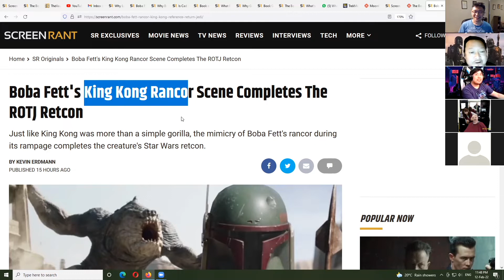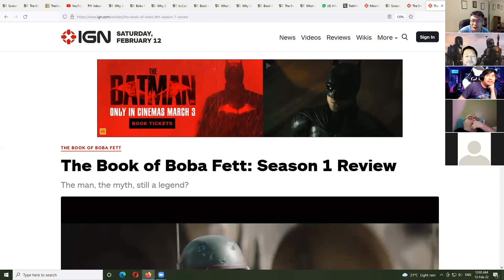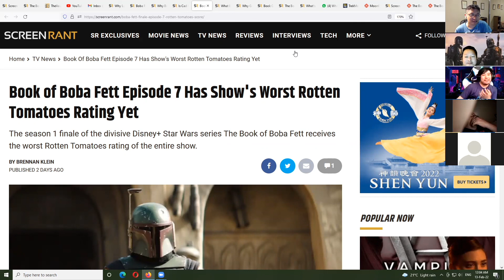Book of Boba Fett Finale - Our Scores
So what did we think of the finale?